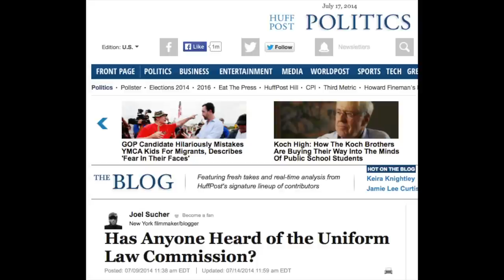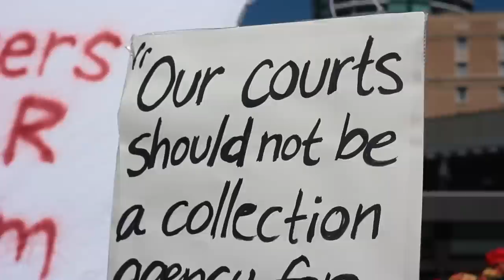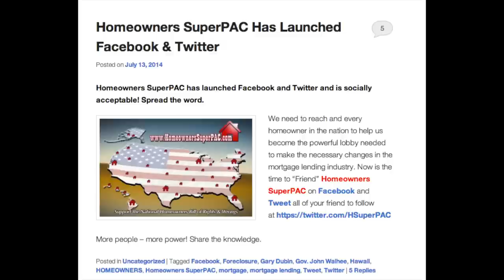Foreclosure Uniform Code Convention Addresses Homeowners Super Pac at Seattle Protest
Alina Virani, KingCast and Mortgage Movies Watch Homeowners' Super Pac, Seattle's Rolling Rebellion, Attorneys, Politicians and Citizens Square off Against the Banksters' Uniform Law "Reform" Conference.

Yessir, Karen Pooley, Yours Truly and several other dedicated people actually participated and were acknowledged by ULC's William Breetz as he stated that the conference welcomed homeowner and protestors' concerns. I am hear to help assure that his words amount to something more than mere promises. Video forthcoming.

The short (local) version of this video is here.
Deadly Clear website link is here.
HuffPo's Joel Sucher's coverage is here.
"Does this hurt you? Sure, it does. Because if you have a family tragedy or run into health or financial problems -- you can't turn to Mr. Bailey for help. You become a number and your profile is stored in a data storage system where the computer makes all the decisions based on an unsympathetic computer software program. And don't think this systems treats every one equally. It knows if you are black, white, male, female, married, single, like porn or buy energy drinks, Coke or Pepsi and all of your habits are factored into an invasive system that makes the decisions on whether or not you get a loan or the help you might need.
Why is the ULC conference so important? The hand selected chums on the ULC committee are trying to decide how they can best push through a national (federalized) mortgage loan registry system, like MERS -- that hasn't worked so well over the past 15 years. What they'd like to do is white-wash all of the fraudulent land records -- and forgive the crooks for their bad acts. And by doing so the national land registry becomes just that -- a federally owned system making it easier to grab land and take away state's rights." (DC)
"While I feel ULC's motives are fairly benign I can't say the same about their patrons or industry supporters and I think it a noble and needed effort that Karen Pooley and colleagues will be weighing in with their doubts and displeasure." (Sucher)
I will assume, arguendo, benign intention. That being said, they cannot do anything that will make it easier for banks to get away with dirty chains of title and forged or fake documents. Simple.